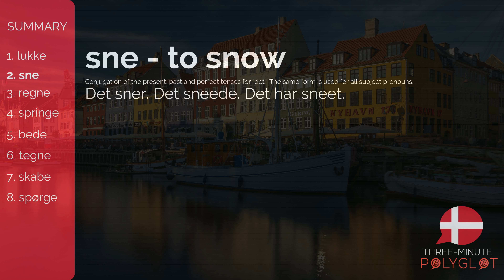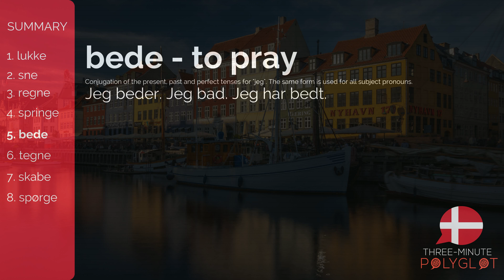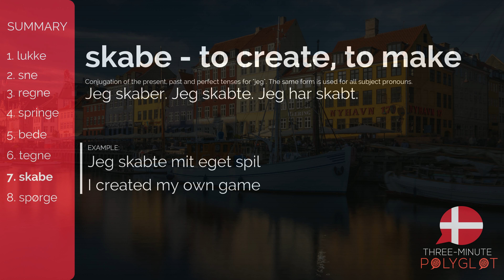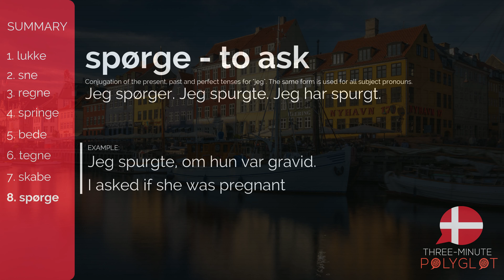Learn Danish: Verbs with Conjugation and Examples | Lesson 8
Learn Danish and other languages with Three-Minute Polyglot.

In this video, you will learn the following words: lukke, sne, regne, springe, bede, tegne, skabe, spørge.